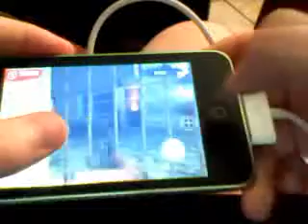iPOD Touch 3g App Reveiw/COD5:WAW:Zombies/